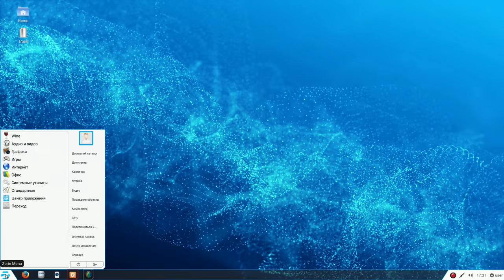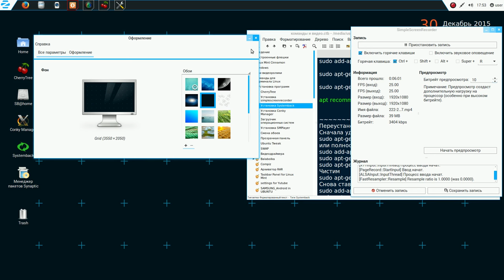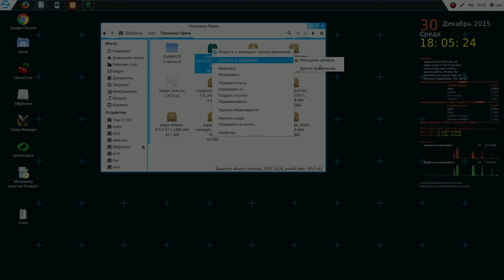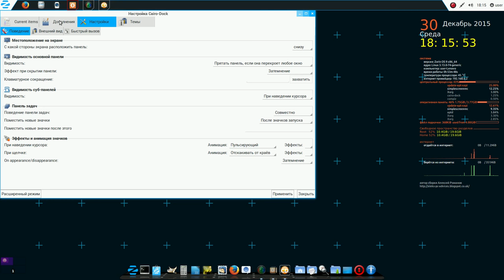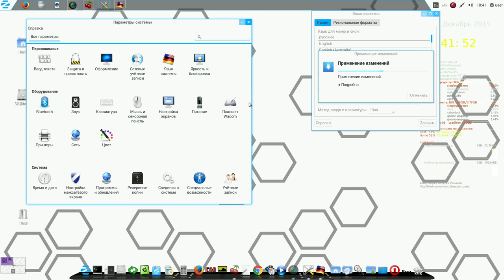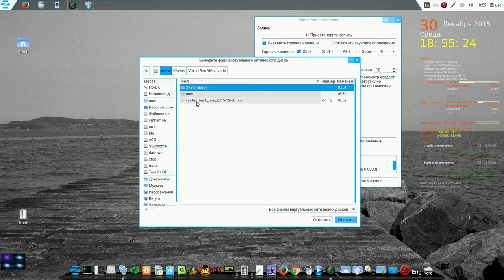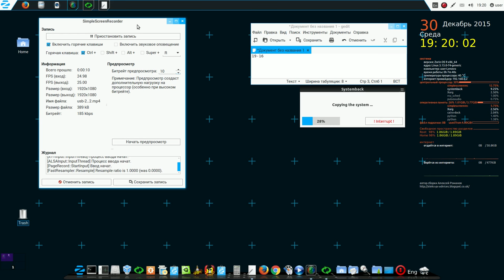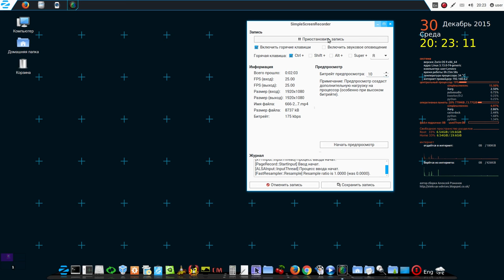Zorin 9 - настройка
Мой сайт Zorin 9 - настройка